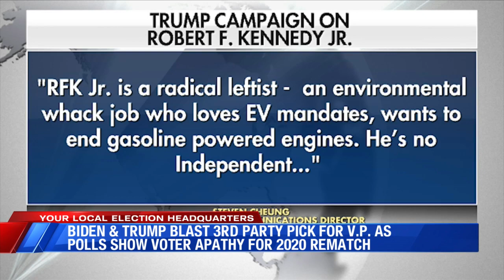Biden & Trump blast 3rd party pick for V.P. as voter polls show apathy for rematch